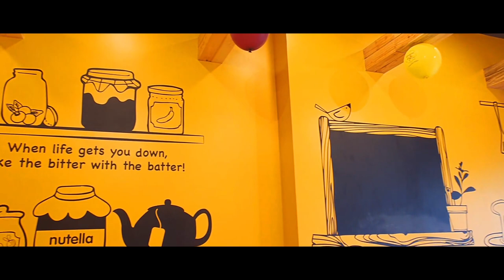The World’s Famous Belgian Waffles in Valsad ! (Gujarat)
Belgian waffle valsad | Hungry Nomads

Shop Address : Belgian Waffles,
Anchor Hights, Tithal Road, Valsad.

Music Cradit By : Song: Ikson - All Night

Videos Tag : Belgian waffle,The World’s Famous Belgian Waffles in Valsad,Belgian waffle valsad,belgian waffles,belgian waffle recipe,how to make belgian waffles,belgian food,belgian waffle,food video,food,cooking,belgium,belgian waffle co,belgian waffles recipe,belgian waffle maker,belgian waffle cake,belgian waffles india,belgian waffles death by chocolate,belgian waffles eggless,belgian waffles review,online tricks and offers